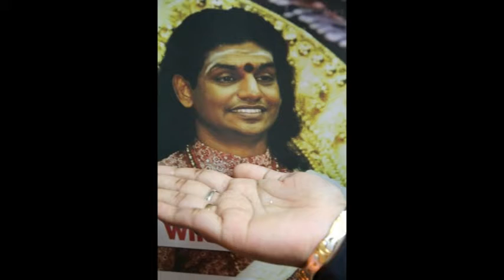30th June eNNews Nithyananda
The headlines:
• Morning satsang on topic "Time and Reality"
• Materialization of another diamond in Oman and Kumkum in Los Angeles and Seattle
• First set of inner awakening participants arrive at the ashram